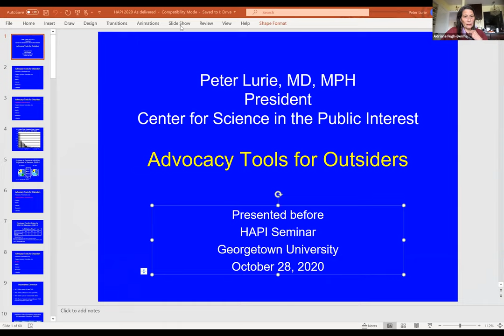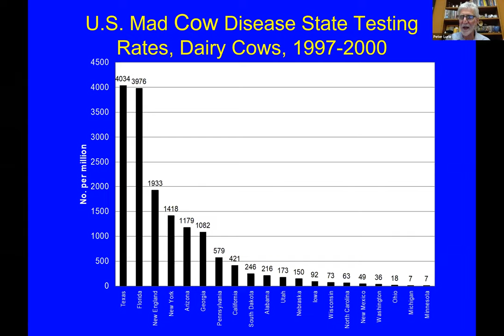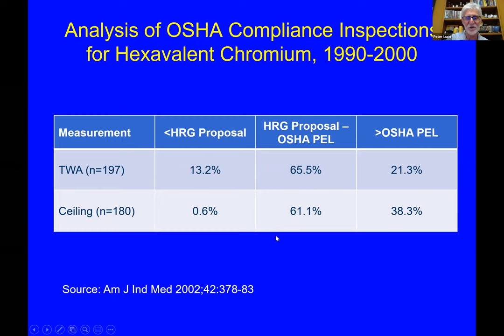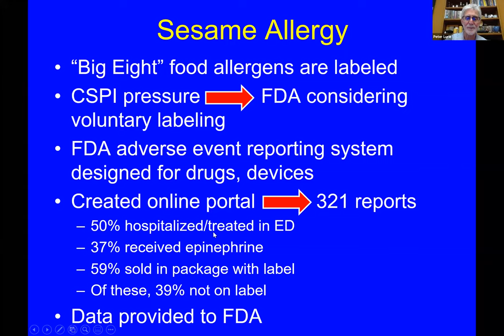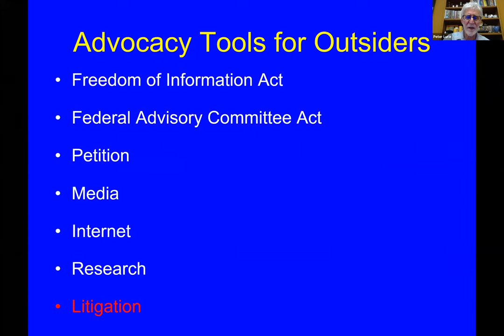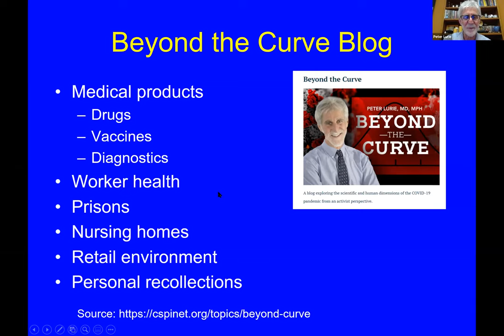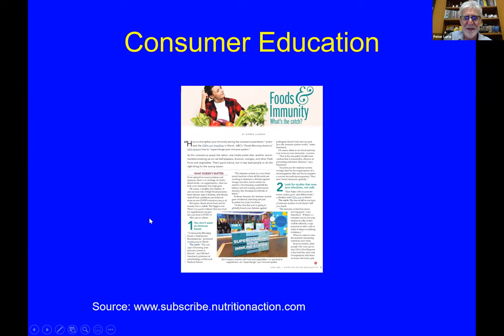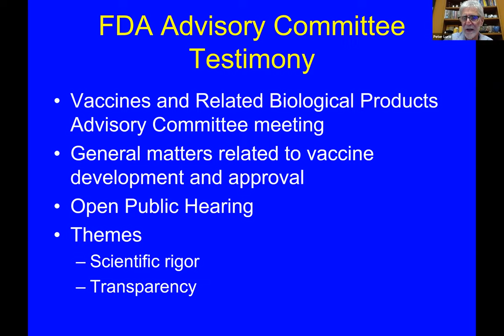"Advocacy Tools for Outsiders," with Peter Lurie MD MPH, Oct. 28, 2020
Peter Lurie MD MPH is the President of the Center for Science in the Public Interest (CSPI).